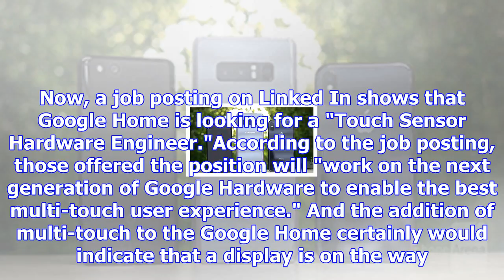Job posting points to a future google home smart speaker with a screen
Show menuHome › News › Job posting points to a future Google Home smart speaker with a screen Back i...